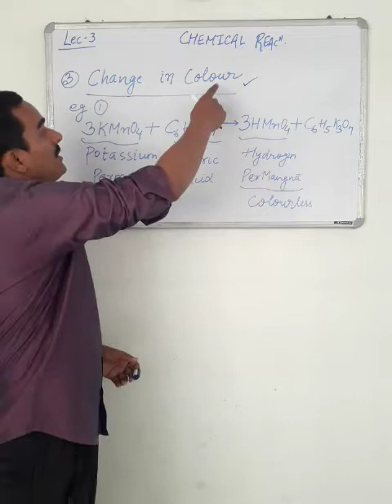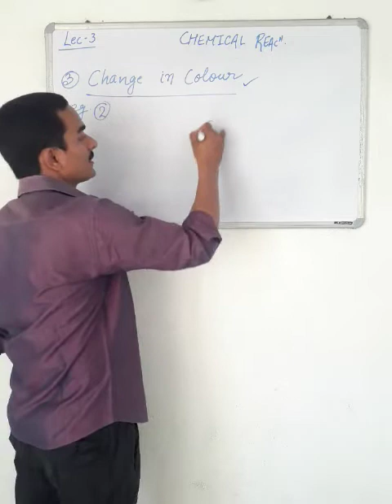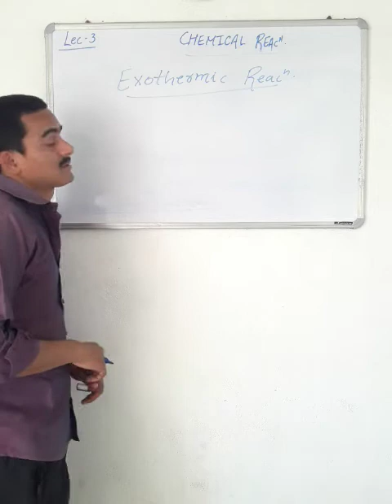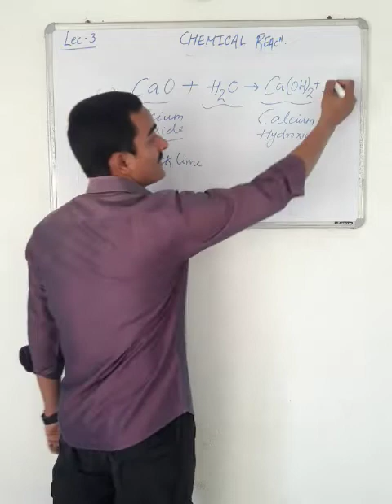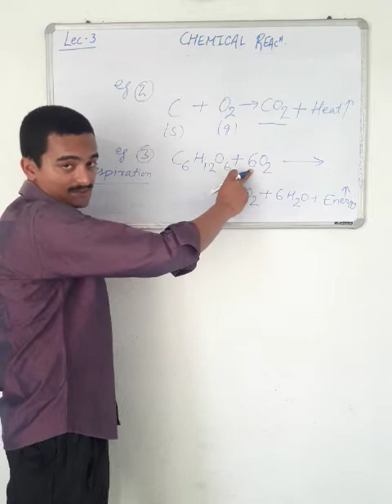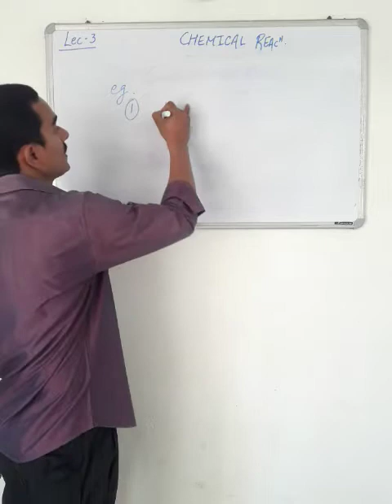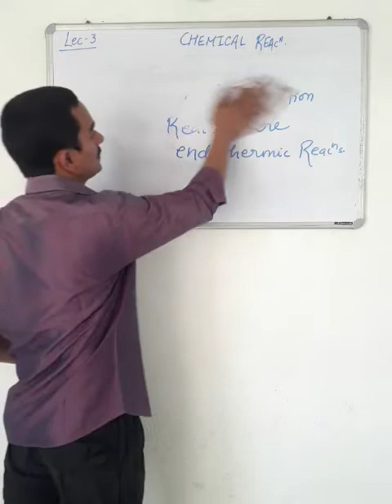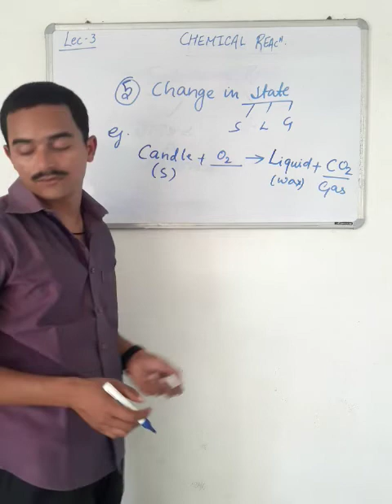Chemical Reaction Lec 3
Important examples of characteristics of chemical reaction..
U can ask if u found any doubt.
Keep sharing
Keep following..